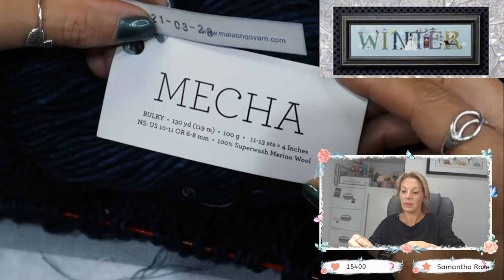Livestream Stitch With Me - Cricket collection Winter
Hello all,

Planning a live stream for Sunday 12th September.   I look forward to a lovely stitchy chat with my Flosstube friends this weekend.  Would love for you to join me.

This will be streaming on YouTube.

RULES:
These rules are put in place to ensure everyone has a super enjoyable time in the stream, please abide by them. Failure to do so could result in a timeout/ban from the Mods.
☼ DO NOT type in all CAPS or spam the chat.
☼ DO NOT post links, advertise or self-promote.
☼ DO NOT post spoilers to a game, TV show or film.
☼ DO NOT argue with the mods.